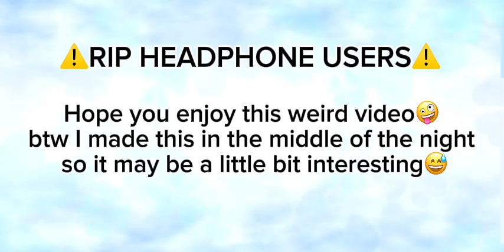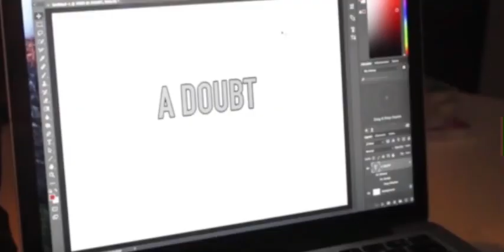The IT cast being iconic for 7 minutes💅 |Kara’s Vlogs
Hope you enjoyed my weird and crazy humor😅🎈